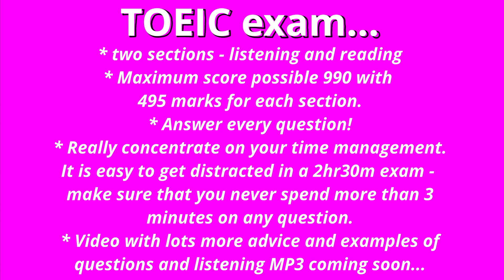5 Minutes Questions Réponses Avec Un Anglophone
Questions et réponses en anglais avec un anglophone. Aujourd'hui je réponds à une super question sur l'examen TOEIC et je vous donne quelques conseils pour réussir le test. Questions et réponses en Anglais - un excellent moyen d'améliorer votre compréhension orale en anglais.

Mon idée derrière ma chaîne youtube et Anglais Gratuit est de fournir des cours et des ressources de qualité totalement gratuits afin que tout le monde, peu importe son origine, son emplacement ou sa situation financière, puisse apprendre l’anglais. Cela prend beaucoup de temps et d’efforts pour produire ces ressources mais je le fais parce que je suis passionné par l’enseignement et j’aimerais aider autant de personnes que possible partout dans le monde francophone. Tout ce que je demande en retour, c’est que vous fassiez de votre mieux pour améliorer votre anglais avec moi, abonnez-vous à ma chaîne Youtube et amusez-vous pendant que vous apprenez !

Come and join me on Instagram or on Facebook or both!

Cheers, Chris